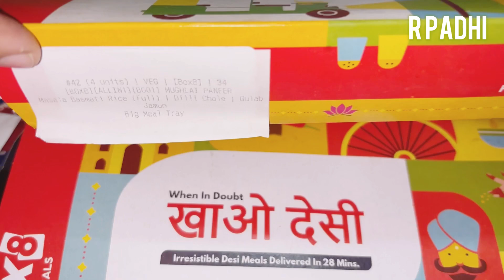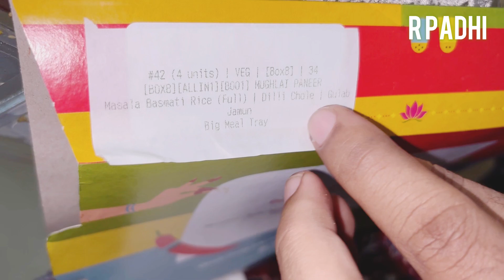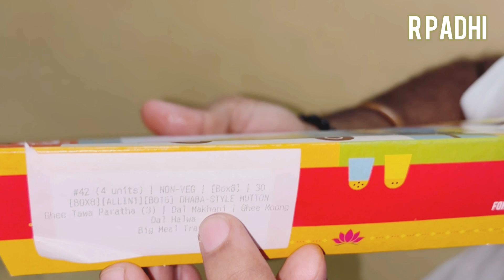Veg N Non-Veg Thali Box 8 Desi Meals